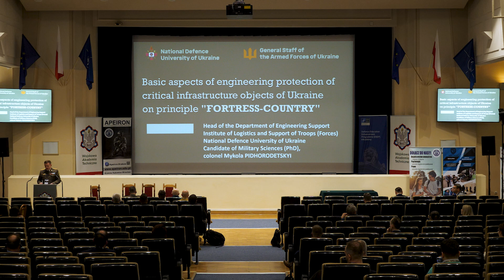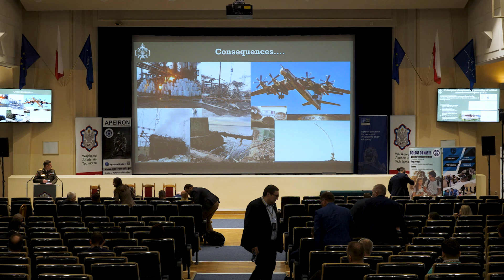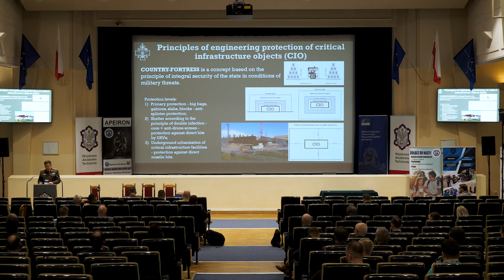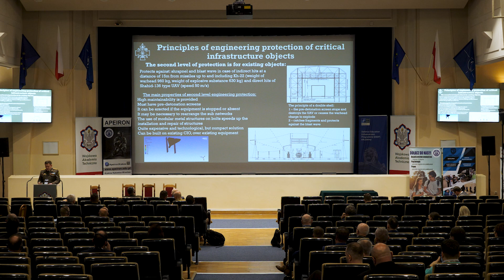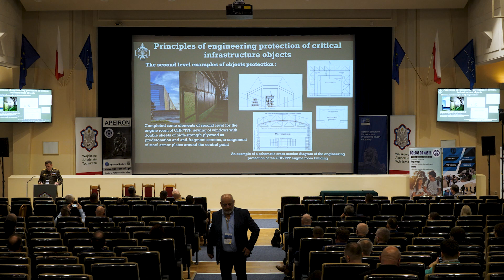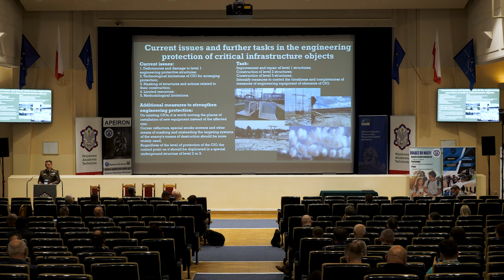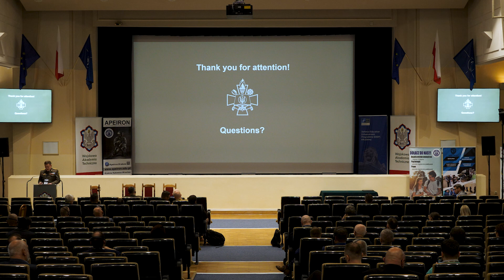Ochrona inżynieryjna obiektów IK - wnioski i rekomendacje z Ukrainy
Przed nami kolejna edycja Safe Place – zapisy odbywają się na stronie

📢 Podstawowe aspekty ochrony inżynieryjnej obiektów infrastruktury krytycznej Ukrainy na zasadzie "państwa – twierdzy"

Col. Mykola Pidhorodetskyi – National Defence University of Ukraine

Wystąpienie miało miejsce podczas VI Międzynarodowego Kongresu Naukowo-Technicznego SAFE PLACE "Odporność obiektów użyteczności publicznej i infrastruktury krytycznej wobec zagrożeń wojennych, hybrydowych i terrorystycznych", który odbył się 20-22 listopada 2023 r. w Klubie Wojskowej Akademii Technicznej w Warszawie

Dziękujemy wszystkim obecnym za udział w wydarzeniu i już dziś zapraszamy na Kongres Safe Place 2024, który odbędzie się w Hotelu Windsor w Jachrance 27-28 listopada

Spis treści:
0:00:00 - 00:02:01 - Jak zwiększyć odporność IK?
00:02:02 - 00:03:07 - Koncepcja "państwa - twierdzy"
00:03:08 - 00:05:34 - Trzy poziomy ochrony IK
00:05:55 - 00:06:11 - Zadania ochrony inżynieryjnej
00:06:12 - 00:07:11 - Zakończenie

Najbliższe wydarzenia:

► VII Międzynarodowy Kongres Naukowo-Techniczny SAFE PLACE
27-28 listopada 2024 r.
Hotel Windsor w Jachrance k. Warszawy

𝐏𝐫𝐨𝐣𝐞𝐤𝐭 Odporność 𝟔.𝟎 🏭

Zapraszamy menadżerów bezpieczeństwa, administratorów, szefów i koordynatorów ochrony w obiektach użyteczności publicznej i infrastruktury krytycznej do zamówienia bezpłatnej wstępnej oceny odporności organizacji na zamachy w ramach projektu Odporność 6.0

🔔 Obejmuje ona kwantyfikowaną liczbowo szacunkową ocenę dziesięciu kluczowych czynników wpływających bezpośrednio na stan prewencji, reagowania i odbudowy po zamachach.

Jakie etapy wchodzą w skład całego projektu?
1️⃣ Wstępna ocena odporności na zamachy – bezpłatna
2️⃣ Ocena odporności na zamachy
3️⃣ Opracowanie instrukcji bezpieczeństwa wraz z procedurami reagowania na wybrane zamachy
4️⃣ Ćwiczenie weryfikujące
5️⃣ Szkolenia i warsztaty w tym praktyczne i online
6️⃣ Nadzór nad projektem

Co zyskujesz decydując się na bezpłatną ocenę odporności na zamachy?
✅ Świadomość stanu rzeczy w Twojej organizacji, obiekcie lub przestrzeni
✅ Posiadanie wstępnego raportu – jako dokumentu wyjściowego do przekonania „NIEPRZEKONANYCH” w Twojej organizacji
✅ Możliwość zbudowania odpornej na zamachy organizacji, która będzie w stanie minimalizować skutki nawet tych najbardziej niebezpiecznych scenariuszy

Co oznacza „organizacja odporna na zamachy”?
⭐ Świadoma natury i skutków współczesnych zamachów
⭐ Posiadająca system prewencji, reagowania i odbudowy po zamachach
⭐ Odpowiedzialna za życie i zdrowie członków organizacji i jej klientów